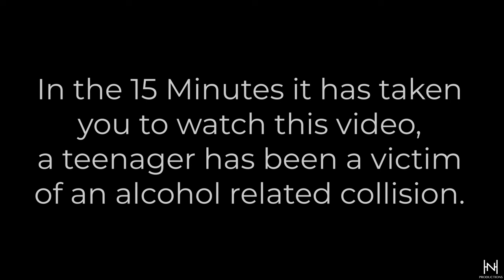Big Bear High School | Every 15 Minutes 2019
Every 15 Minutes a teenager is a victim of an alcohol related collision.
This is our story we have created with the students at Big Bear High School to show how alcohol can lead to unhealthy decisions and even death. Even though this is fictional, moments in this video may still feel real - which is the point to help spread awareness of drinking and driving. Don’t get into a vehicle operated by someone under the influence and never drink and drive.

Big Bear High School
Big Bear City, California

"Kiss Me Thru The Phone" by Soulja Boy feat. Sammie
"Look Alive" by BlocBoy feat. Drake
"ZEZE" by Kodak Black feat. Travis Scott & Offset
"Old Town Road (Remix)" by Lil Nas X feat. Billy Ray Cyrus
"Come Home My Friend" by Elizabeth Huefner (Prod. by Tyler Saderup)
"Piano Feelings" by Gunnar Johnsén

Filmed and Produced by Hunter Natzic

Assistant Cinematographers: Hunter Duran and Jenna Fagan